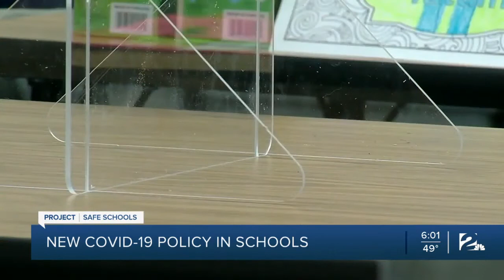New COVID-19 policy in schools